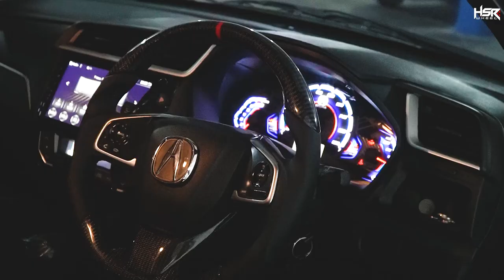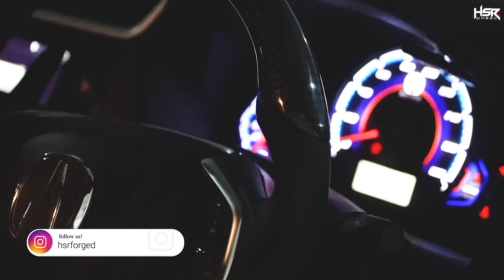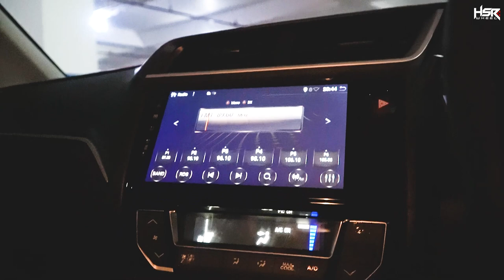Modifikasi Honda Brio Satya Upgrade Full Hampir Setara Obri! Mewah Bukan Main